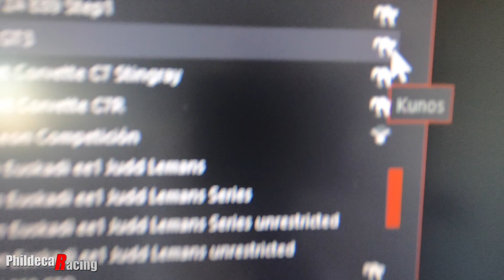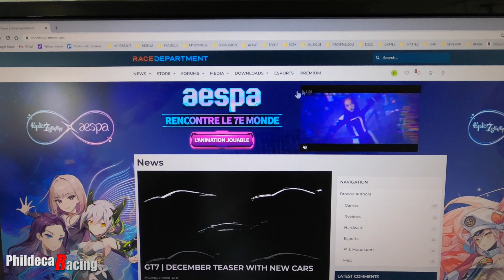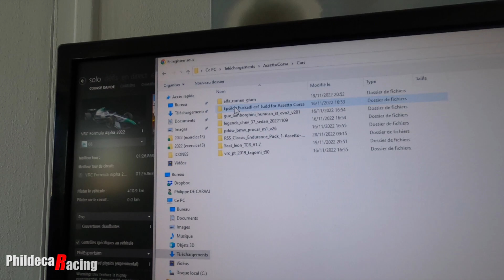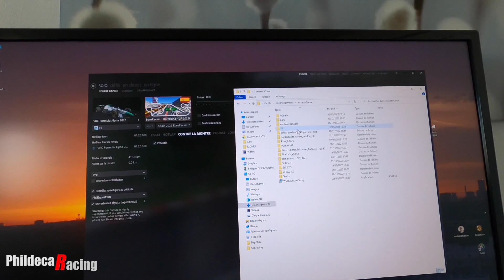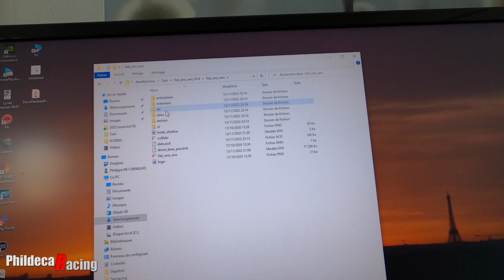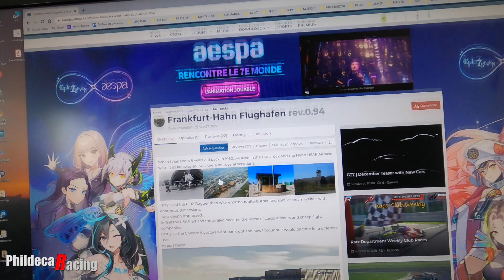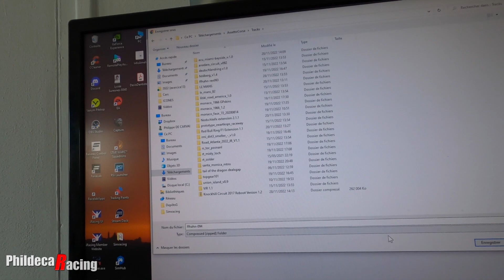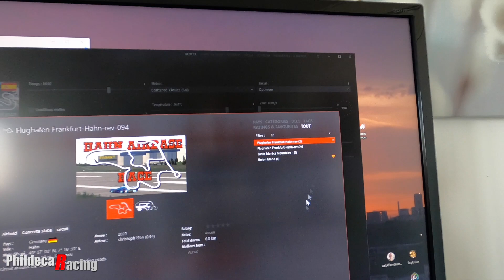Assetto Corsa: un robinet à contenu illimité!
Le jeu Assetto Corsa est le jeu de simracing qui propose le plus grand nombre de mods gratuits.
Voitures, circuits, applicatifs... Le contenu proposé est énorme et on ne sait pas ou donner de la tête.
Dans cette vidéo je vous montre où se trouve ce contenu et comment en profiter (installation).

🛠 Mon matériel ⚒️
Ecrans: Moniteur Samsung 49 pouces G9 Ultra wide 5160x1440p
Base: Fanatec Base CSL DD 8nm
Volants: Fanatec Porsche 911 GT3 R Leather +  Esportsim srl Formula
Pédaliers: Venym Atrax 2 pédales
Châssis: Trackracer TR8 Mach3 GT Style